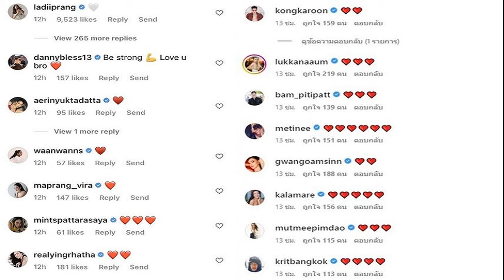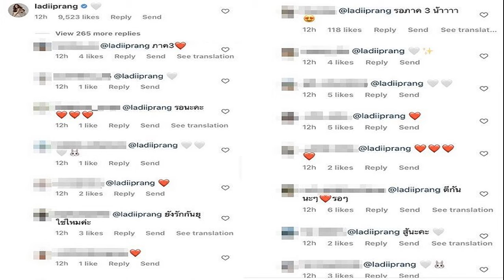ชัชชาติร่วมนิทรรศการ เชื่อมสัมพันธ์ไทย ซาอุฯ ยินดีกรุงเทพ พร้อมต้อนรับ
ชัชชาติร่วมนิทรรศการ เชื่อมสัมพันธ์ไทย-ซาอุดิอาระเบีย ยินดีกรุงเทพ พร้อมเปิดเมืองต้อนรับนักท่องเที่ยวจากทั่วโลก ย้ำวันนี้เป็นนิมิตหมายที่ดี
วันที่ 30 ส.ค.2565 นายชัชชาติ สิทธิพันธุ์ ผู้ว่าราชการกรุงเทพมหานครร่วมงานนิทรรศการ​ “สะพานเชื่อมสัมพันธ์ไทย – ซาอุดิอาระเบีย โดยมีนายอิซอม ซอเละห์ อัลจีเตลี่ (H.E. Mr. Essam Saleh H. Algetale) หัวหน้าคณะผู้แทน​ สถานเอกอัครราชทูตซาอุดิอาระเบียประจําประเทศไทย​ ให้การต้อนรับ​และนำชมงาน​ พร้อมด้วยนายสามารถ มะลูลีม ประธานมูลนิธิเพื่อศูนย์กลางอิสลามแห่งประเทศไทย​และผู้ที่เกี่ยวข้อง​ ร่วมชมงาน
นายชัชชาติเผยว่า กรุงเทพมหานครยินดีต้อนรับนักท่องเที่ยวชาวซาอุดิอาระเบีย ในอนาคตน่าจะมีการเพิ่มเที่ยวบินมากขึ้น​ เนื่องจากกรุงเทพมหานครมีความพร้อมที่จะเปิดเมืองต้อนรับนักท่องเที่ยวชาวซาอุดิอาระเบีย และนักท่องเที่ยวจากทั่วโลก​

วันนี้เป็นนิมิตหมายที่ดี​ นอกจากนี้ท่านทูตยังบอกว่ายินดีต้อนรับนักท่องเที่ยวทุกกลุ่มไม่ว่าจะนับถือศาสนาใด ก็สามารถมาเยี่ยมชมนิทรรศการ​ ประเพณี​ วัฒนธรรมต่างๆ พร้อมร่วมเยี่ยมชมสินค้าและชิมอาหาร​ Arabian Food​ ไ​ด้​ ซึ่งเหลือการจัดงานพรุ่งนี้อีกเพียงวันเดียว จึงอยากเชิญชวนทุกท่านมาร่วมชมงานนิทรรศการฯ ดังกล่าว
ทั้งนี้​ งานนิทรรศการ​ดังกล่าวจัดขึ้นระหว่างวันที่ 12 – 31 ส.ค.2565 เวลา 11.00 -​ 18.00 น.​ ที่มูลนิธิเพื่อศูนย์กลางอิสลามแห่งประเทศไทย ถนนรามคำแหง (ซอย 2) เขตสวนหลวง
นอกจากนี้ทีมงานของหัวหน้าคณะผู้แทน​สถานเอกอัครราชทูตซาอุดีอาระเบียประจําประเทศไทย​ ได้นำชุดโต๊บของซาอุดีอาระเบีย​ ซึ่งเป็นชุดสำหรับสวมเพื่อเป็นการต้อนรับแขกผู้มีเกียรติที่มาเยือน นำมาให้นายชัชชาติสวมในงานนี้ด้วย